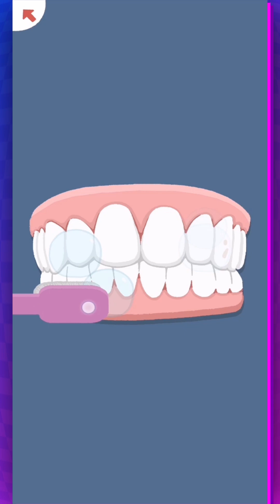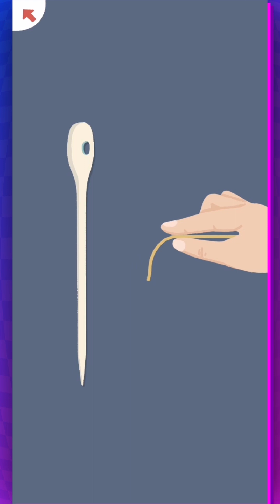𝐒𝐚𝐭𝐢𝐬𝐠𝐚𝐦𝐞 [05] • ASMR Phone game • Satisfying Game • [ 𝐍𝐨 𝐂𝐨𝐦𝐦𝐞𝐧𝐭𝐚𝐫𝐲 ] •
Blind, full episodic playthrough of Satisgame for the ANDROID.
There's no commentary, just a soothing and chill gameplay experience.